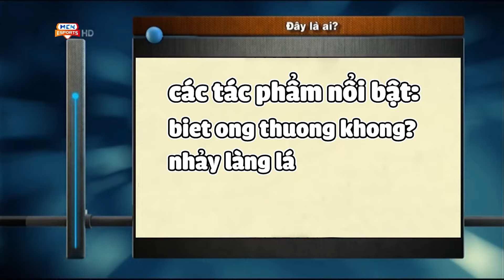ĐÂY LÀ AI - S1MPLE - TĂNG TỐC ĐƯỜNG LÊN ĐỈNH MCN NHA | MCN ESPORTS 666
MCN Esports là Kênh truyền hình thể thao điện tử & giải trí dành cho game thủ. MCN Esports đem đến tất cả các giải đấu eSports hấp dẫn nhất trên thế giới như: CSGO: IEM Katowice, CSGO: IEM Cologne, Dota 2: ESL One,... Với sự đổi mới và đầu tư nội dung từ năm 2024 hi vọng MCN Esports sẽ nhanh chóng trở thành một lựa chọn hàng đầu cho các bạn trẻ đam mê Esports tại Việt Nam.
© Bản quyền thuộc về MCN Esports
© Copyright by MCN Esports ☞ Do not Reup